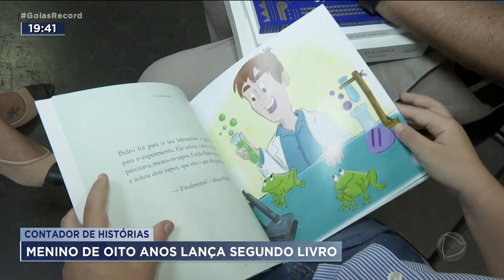CONTADOR DE HISTÓRIAS: MENINO DE OITO ANOS LANÇA SEGUNDO LIVRO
VOCÊ VAI CONHECER AGORA O QUE CHAMAMOS DE "MENINO PRODÍGIO". AOS 8 ANOS DE IDADE, ELE JÁ ESTÁ ESCREVENDO O TERCEIRO LIVRO.